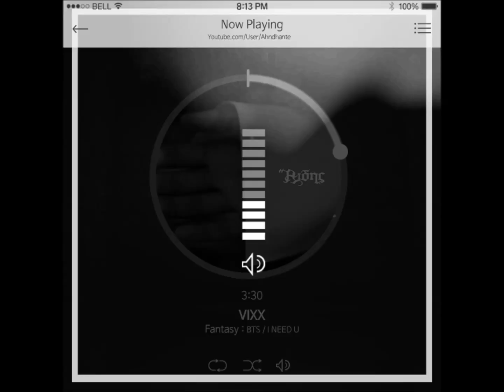Short Mashup : VIXX - Fantasy X BTS - I NEED U (Inst.)